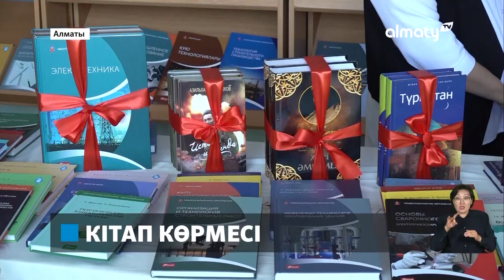Qazaq Book Fair: Алматы да кітап көрме-жәрмеңкесі өтуде